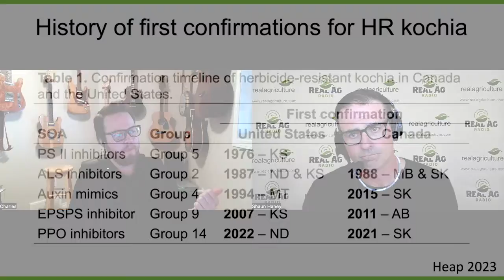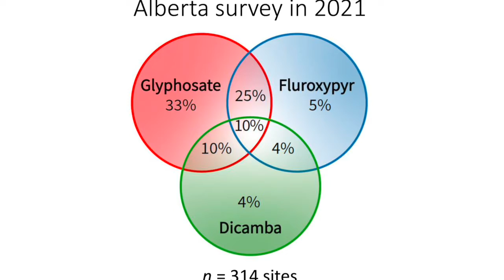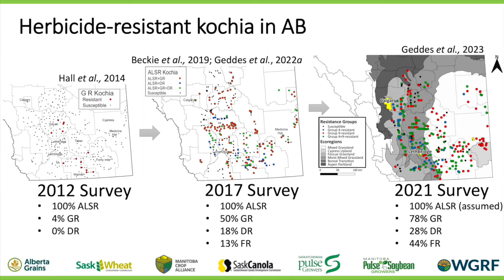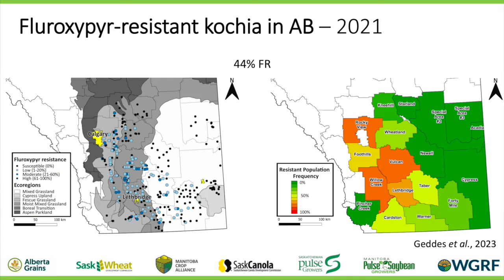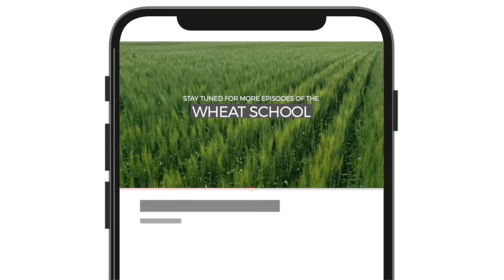Wheat School: Why kochia is so hard to kill and so prone to herbicide resistance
Why is kochia resistant to multiple herbicide groups? Turns out, it's not any one thing, but a few different aspects of how the plant grows, reproduces, and spreads that make it a hard-to-control and prone to developing herbicide resistance.

In this episode of the Wheat School, Dr. Charles Geddes, research scientist with Agriculture and Agri-Food Canada at Lethbridge, explains the expanded range of kochia, how its adapting to new areas, and how weather patterns are driving that expansion.

He also dives into how specific growing characteristics have resulted in the species evolving resistance to five different modes of action, four of which have been found in biotypes on the Canadian Prairies. Kochia populations have shown resistance to Groups 2, 4, 9, and 14, Geddes says, with Group 5 resistance showing up outside of Canada so far.

What can be done about this aggressive tumbleweed? Complex problems require complex solutions, Geddes explains.